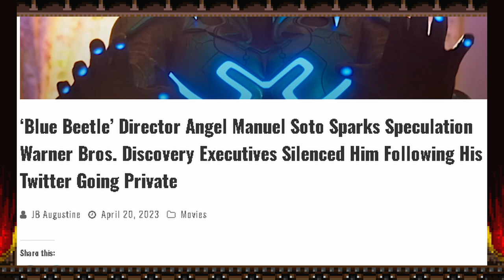Blue Beetle Was Sabotaged From the Beginning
Blue Beetle has an incredible amount of pressure on it to succeed and it looks like it will be a legendary box office failure, but what went wrong and is the movie deserving of the failure? Let's find out.